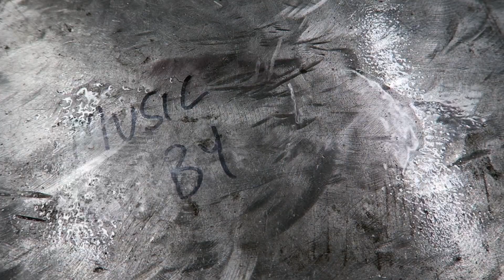OUR YEAR 2015!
A quick 1.5 minute summary of our first year creating content about what we get up the here at Old Empire, for you all here on YouTube!

Ride safe!

Rafe and Alec